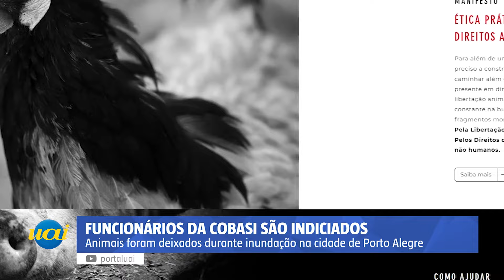Funcionários da Cobasi são indiciados por morte de animais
Sete funcionários da rede de petshop Cobasi foram indiciados nesta terça, pela morte de animais deixados nas lojas durante os alagamentos de Porto Alegre. A unidade de Porto Alegre e a matriz que fica em São Paulo, também foi indiciada.